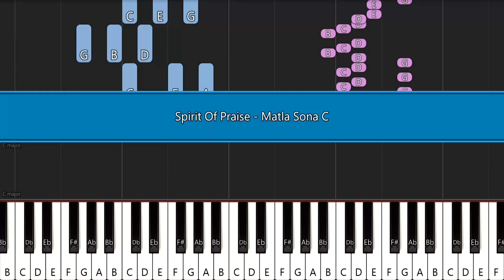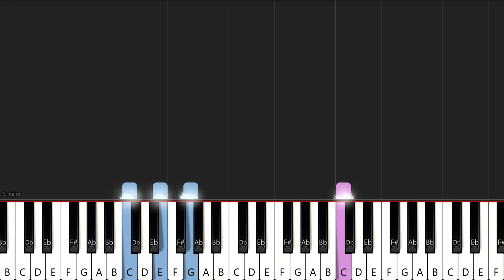Spirit Of Praise - Matla Sona | EASY PIANO TUTORIAL by SA Gospel Piano